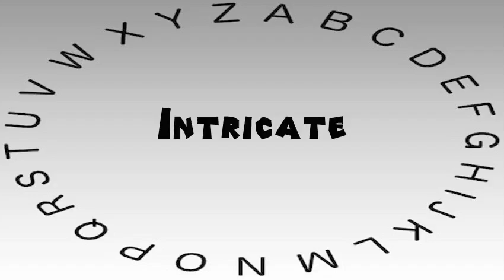How to Say or Pronounce Intricate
This video shows you how to say or pronounce Intricate.

How accurate does it say Intricate? How would you say Intricate?